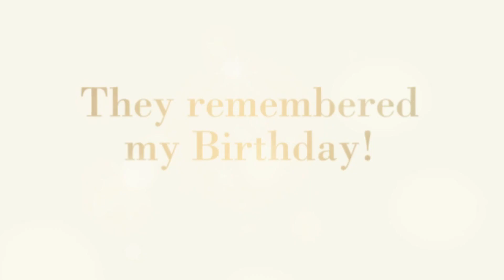Siem Reap, Cambodia: Be treated like Royalty at the Amansara,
This is the most amazing place I have ever stayed.  It is my number 1 pick in the world.  The Aman resorts, especially the Amansara treats you like part of the family.  They make you want to never leave.  From the very beginning, when they picked me up in the former kings Mercedes I had fallen in love.  When we arrived at the resort, everyone was there to greet me.  They walked me to my room and made sure I was comfortable and they we did the check-in right there.
They had all kinds of fun things planned for my time with them. We had private tours with the most amazing guide in Cambodia, again treated with style.  He showed us things that not many people get to experience.  After every excursion, our driver would be waiting with an ice cold cloth and ice water.
What made it even more special it they surprised me on my birthday.  They presented me with a cake and they all sang happy birthday to me.  Then a monk gave me a birthday blessing and tied a red  ribbon on my wrist for good luck.. When we were ready to leave, again they were all waiting for me and as the kings Mercedes drove out of the gate, they waived until we could not see them any more.